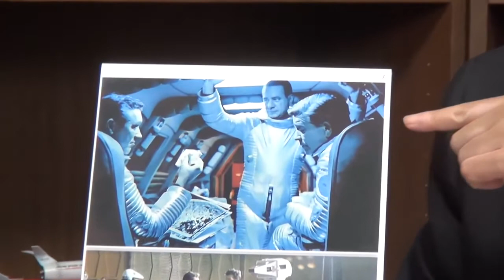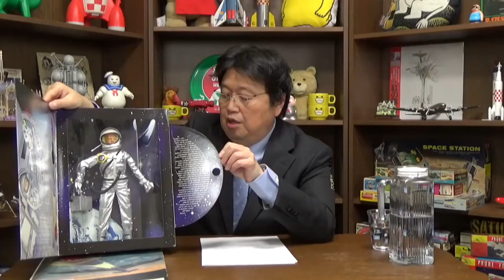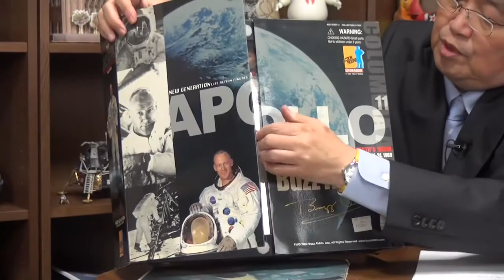映画解説 2001年宇宙の旅 キューブリックが犯したミス。完璧主義者でも予想できなかった時代の転換点【２００１年・宇宙の旅】 映画解説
『2001年宇宙の旅』（原題：2001: A Space Odyssey）
スタンリー・キューブリックが製作・監督した、1968年の叙事詩的SF映画である。脚本はキューブリックとアーサー・C・クラークによって書かれ、クラークが1951年に発表した短編小説「The Sentinel」やその他のクラークの短編小説に触発されたものである。映画公開後に発表された小説は、脚本と同時進行で書かれた部分もある。実存主義、人類の進化、科学技術、人工知能、地球外生命体の可能性などをテーマに、異星人のモノリスを発見した後、感覚を持つコンピューターHALと共に木星に向かう航海を描いた作品

☆オタキング・としおちゃんねる☆　からのおすすめ動画